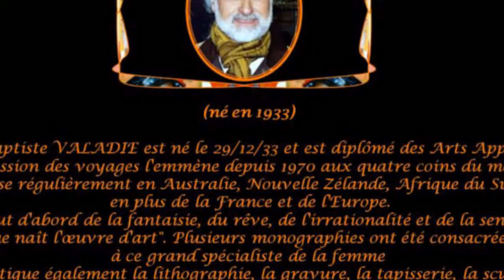JEAN BAPTISTE VALADIE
PEINTURES DE JEAN BAPTISTE VALADIE